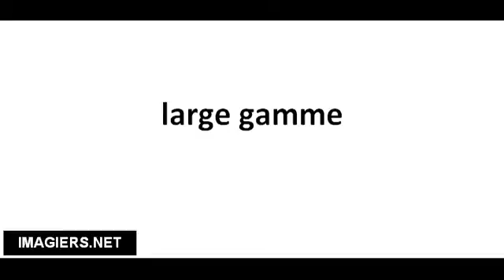Cómo pronunciar large gamme